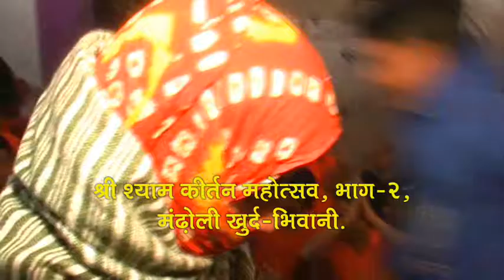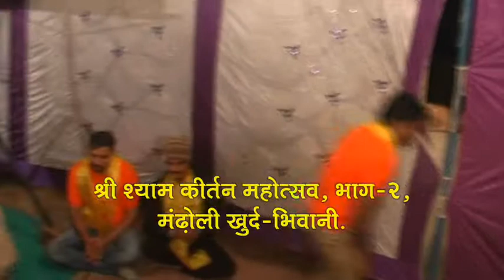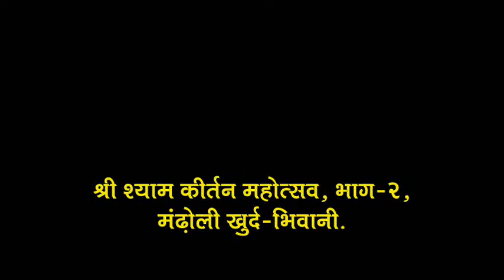मंढोली खुर्द में श्री श्याम संकीर्तन महोत्सव-2, (18 .11 .2017,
# सहयोग : बाबा श्याम सेवा कृपा मण्डल,
श्री श्याम मन्दिर-मंढाना, जिला भिवानी।
# आयोजक - सोमबीर शर्मा,
# निवेदक - राधेश्याम वत्स,
# वीडियो - अमन कौशिक,
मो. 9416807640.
🎥 प्रस्तुति - एके इंटरनेट न्यूज (यूट्यूब चैनल )
Mandholi Khurd - Shree Shyam Sankirtan Mahotsav-2, (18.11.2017,
# Sahayog : Baba Shyam Seva Kripa Mandal,
Shree Shyam Mandir-Mandhana, Distt-Bhiwani.
# Ayojak - Sombir Sharma,
# Nivedak - Radheshyam Vats,
# Video By Aman Kaushik,
🎥 Presentation - AK INTERNET NEWS (YouTube Channel)

# Press Conference, Rally,
# All Type of Functions/Annual Events (Social/Political/Educational/Religious/Cultural/Historical etc.)
# Jagran/Bhajan Sandhya/Shyam Mahotsav, Pravachan,
# Bhashan/Dharna/Pradarshan,
# Marriage, Jalwa Poojan, Birthday Party, Muhurat etc.
# प्रेस कांफ्रेंस, रैली,
# सभी प्रकार के समारोह/वार्षिक आयोजन...
(जैसे - सामाजिक/राजनैतिक/शैक्षणिक/धार्मिक/सांस्कृतिक/ऐतिहासिक इत्यादि)
# जागरण/भजन संध्या/श्याम महोत्सव, प्रवचन,
# भाषण/धरना/प्रदर्शन,
# विवाह समारोह, जलवा पूजन, जन्मदिन पार्टी, मुहूर्त आदि को
इस चैनल पर निःशुल्क प्रसारित किया जाता है...
👉 बॉम्बे ऑडियो-वीडियो एडिटिंग-डबिंग-मिक्सिंग-रिकॉर्डिंग स्टूडियो।
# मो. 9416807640